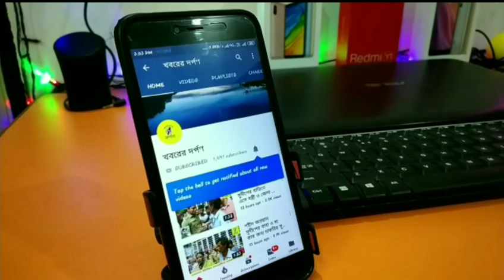দলীয় সভা থেকে ফেরার পথে বিজেপি দুষ্কৃতীদের বোমার আঘাতে মৃত্যু হল এক তৃণমূল কর্মীর।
দলীয় সভা থেকে ফেরার পথে বিজেপি দুষ্কৃতীদের বোমার আঘাতে মৃত্যু হল এক তৃণমূল কর্মীর। ঘটনায় আহত সামিন বিশ্বাস সহ আরও তিন তৃণমূল কর্মী। তাদের কে আশংকাজনক অবস্থায় প্রথমে চাপড়া ও পরে শক্তিনগর জেলা হাসপাতালে ভর্তি করা হয়েছে। ঘটনাটি ঘটেছে সোমবার সকালে চাপড়া থানার ব্রম্যনগর গ্রামে। নিহত তৃণমূল কর্মীর নাম রফিক শেখ (৩০)। তৃণমূল সূত্রের খবর, নব্য ও আদি তৃণমূল কর্মীদের মধ্যে কিছু সমস্যা হওয়ায়, বেতবেরিয়া গ্রামে কয়েকজন পঞ্চায়েত সদস্যদের নিয়ে দলীয় সভা করে। সেখান থেকে বাড়ি ফেরার পথে বিজেপি দুস্কৃতিদের হামলার শিকার হয় ওই দুই তৃণমূল কর্মী। এমনই অভিযোগ স্থানীয় তৃণমূল নেতৃত্বের। ঘটনার খবর পেয়ে ঘটনাস্থলে পৌঁছায় এবং তদন্ত শুরু করে চাপড়া থানার পুলিশ। যদিও তৃণমূলের অভিযোগ কে উড়িয়ে বিজেপি নেতৃত্বের দাবি এ ঘটনা তৃণমূলের দলীয় কোন্দল।